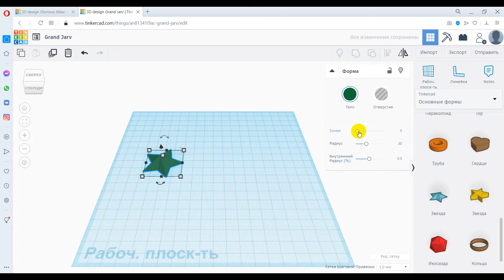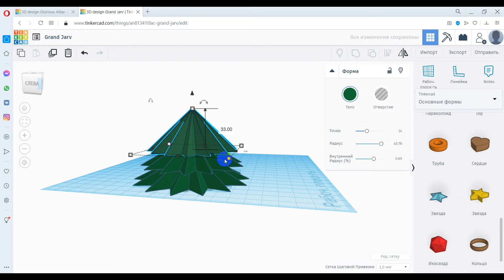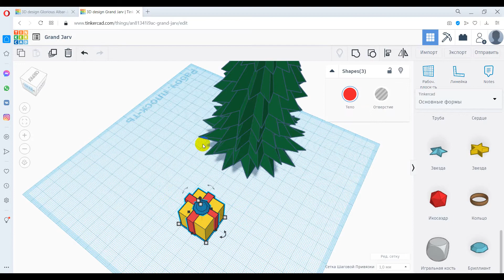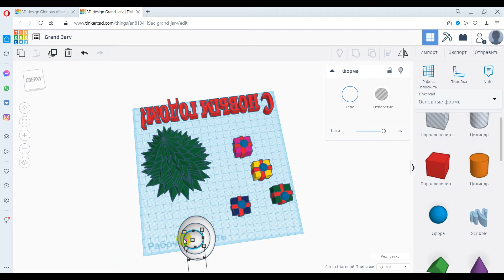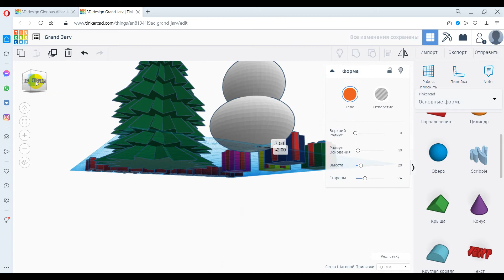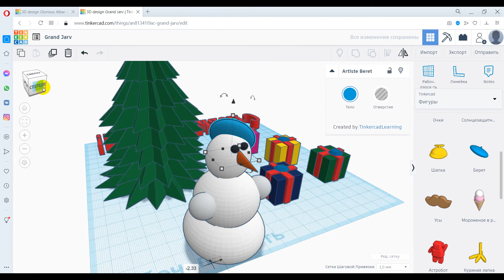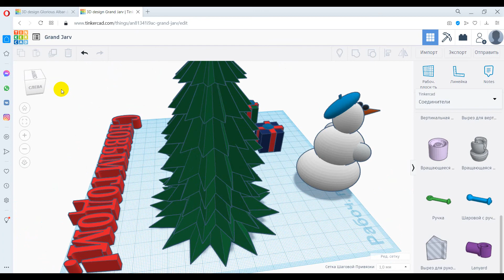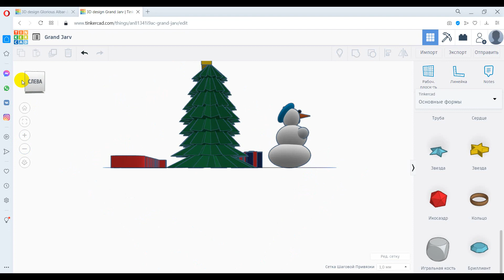Раз Два Три - 3Д ёлочка гори!